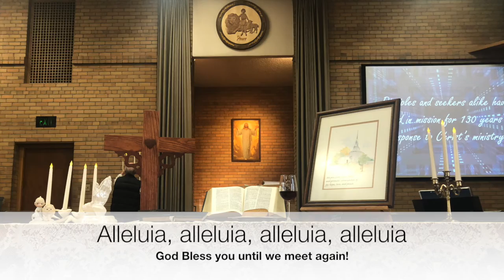Easter Service 2020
Christ Is Risen, Easter Day, April 12, 2020.  Worship with us in scripture, prayer, the spoken word and song.  Prayer for Peace today is for the people of St. Vincent and Grenadines.

God bless you on this Easter Day.